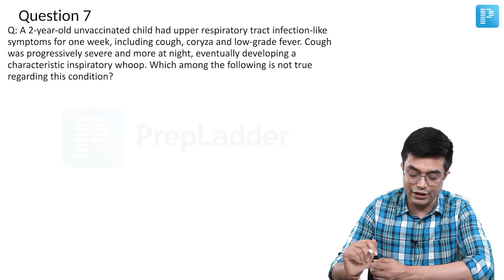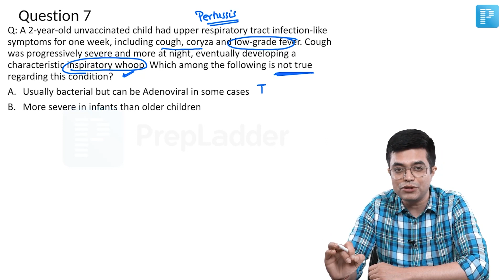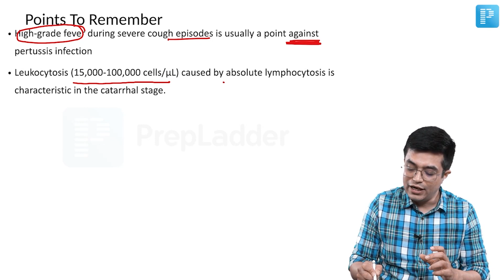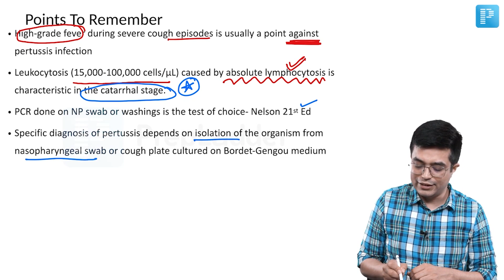Pertussis [General Pediatrics] - NEET SS MCQ Discussion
In this video, watch Dr.Sandeep Sharma discuss with you MCQs from the topic 'Pertussis' to help in the preparation of Super Speciality in  General Pediatrics.

What is Pertussis?
Also known as Whooping Cough, Pertussis is a  highly contagious respiratory tract infection that is easily preventable by vaccine.
Whooping cough is particularly dangerous for infants.
Besides a cough that sounds like "whoop", symptoms include a runny nose, nasal congestion and sneezing.
Treatment includes antibiotics.